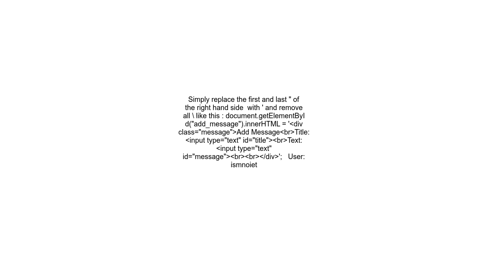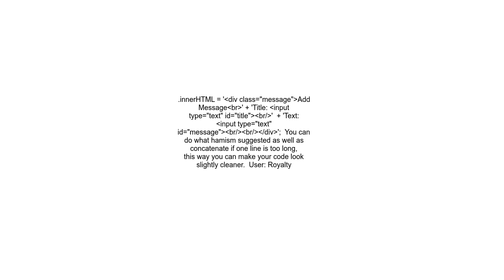How to insert html from a button click